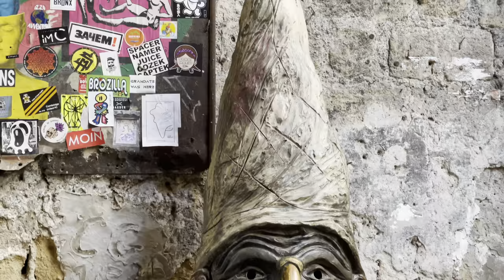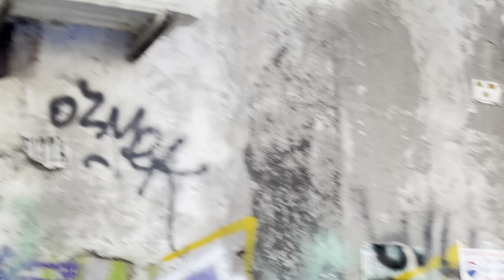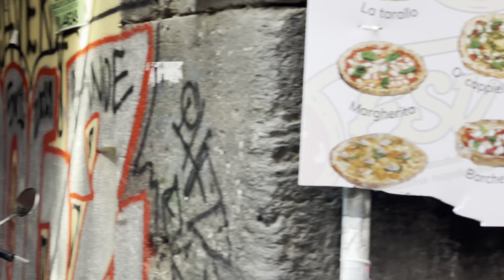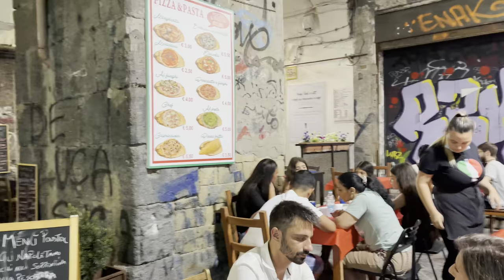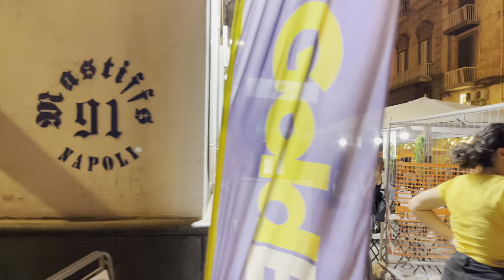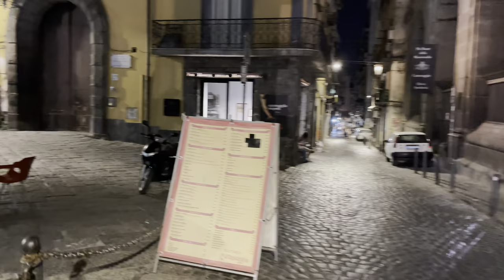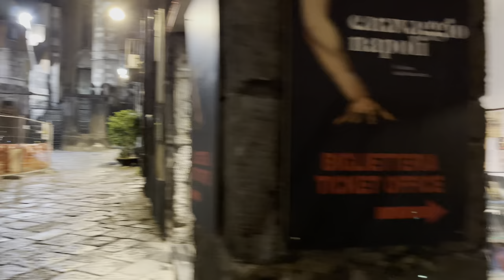Naples, Italy 🇮🇹 - Summer 2021 - 4K-HDR Walking Tour (▶161min)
Naples is an an Italian city in which is famous for the Spaghetti Napolitana, the city is so different from other European cities especially the old town.

0:00:00 Intro

0:10:19 Toledo
0:15:34 Quartieri Spagnoli
0:18:32 Augusteo
0:23:25 San Ferdinado
0:33:59 Quartieri Spagnoli
0:43:41 Montecalvario
0:49:33 Castel Sant'Elmo
0:57:47 Naples historic Old Town
1:23:46 San Lorenzo
1:29:05 Market
1:38:30 Stella
1:53:59 San Giuseppe
1:59:52 Porto
2:06:53 University
2:10:54 Naples
2:15:53  San Giuseppe (Festival)
2:29:16 Naples historic Old Town Night Walk